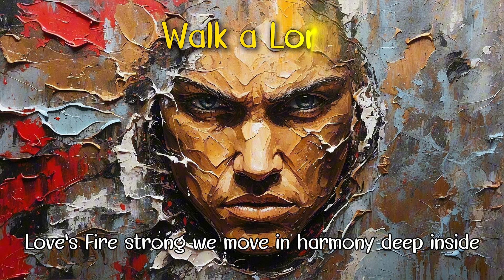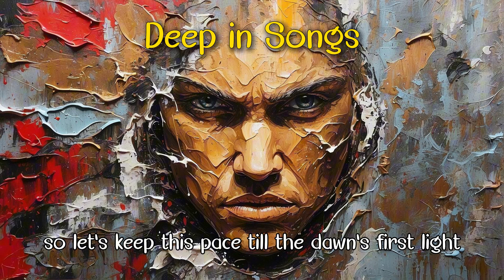A Walk in Melody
[Verse]
As we stroll, the moon beams low,
Each step we take in a dreamy flow,
Beneath the stars, where lovers belong,
We're taking a walk, deep in song.

[Verse 2]
Our shadows dance, a syncopated sway,
Whispers of saxophones guide our way,
Through the night, where sweet notes throng,
We're lost in rhythm, deep in song.

[Chorus]
Oh, can't you see, it's a melody spree,
Every heartbeat's a note, in our symphony,
Together, we glide, where we both belong,
Hand in hand, deep in song.

[Verse 3]
Trumpets blare, while the world is still,
Jazz fills the air, with a lilting thrill,
In your eyes, love's fire strong,
We move in harmony, deep in song.

[Bridge]
As the city sleeps, we're wide awake,
Notes of passion, for each other’s sake,
In perfect time, never wrong,
We walk this romance, deep in song.

[Verse 4]
So let’s keep this pace, till the dawn’s first light,
With every chord, we’ll hold each other tight,
In this tune, our hearts will prolong,
Forevermore, deep in song.